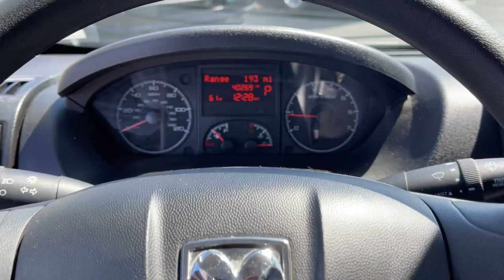2020 Ram ProMaster 1500 Columbus, London, Springfield, Hilliard, Dublin, OH PCE105621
Bright White Clearcoat Used 2020 Ram ProMaster 1500 available in Columbus, Ohio at Mark Wahlberg Chevrolet. Servicing the London, Springfield, Hilliard, Dublin, OH area.
2020 Ram ProMaster 1500 Low Roof - Stock#: PCE105621 - VIN#: 3C6TRVAG9LE105621

CARFAX One-Owner. Clean CARFAX. Quick Order Package 21A.brbrbrRam ProMaster 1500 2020 Bright White Clearcoat 3D Cargo Van 3.6L V6 24V VVTbrbrbrPURE PRICED FOR A QUICK SALE! All vehicles come with a complete safety inspection, full detail, 1 FREE OIL CHANGE, free 100 point inspection, FREE TANK OF GAS with delivery of this vehicle. Price does not include tax, title, and license or dealer fee. Vehicle located at Mark Wahlberg Chevrolet. INTERESTED, BUT NOT READY YET? That is okay... we never want to rush you at Mark Wahlberg Chevrolet. SAVE THIS VEHICLE to your MyAutoTrader. You will be updated of any future price savings and specials. It is real simple... Click SAVE THIS CAR above the main vehicle photo on the right or look for the star. SIGNING UP IS FREE: At the top right corner of this page, LOOK for the MyAutoTrader logo. Click SIGN UP and you are in...YOU CAN THANK US LATER, BY BUYING YOUR NEXT VEHICLE AT MARK WAHLBERG CHEVROLET!